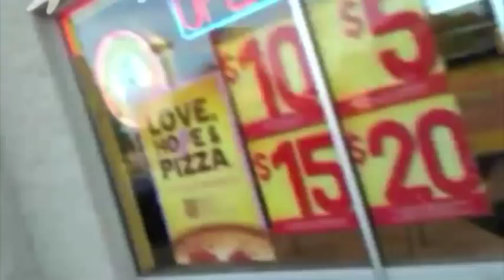A Far Sexier Sax Man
I did a parody of Sexy Sax Man